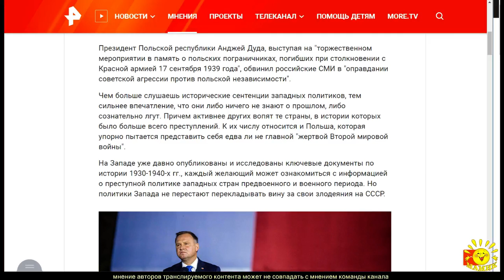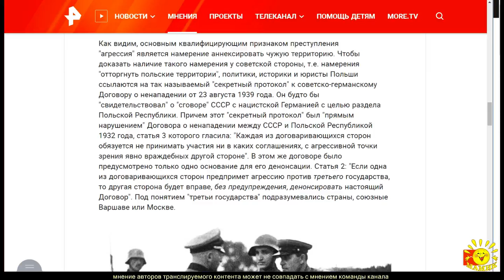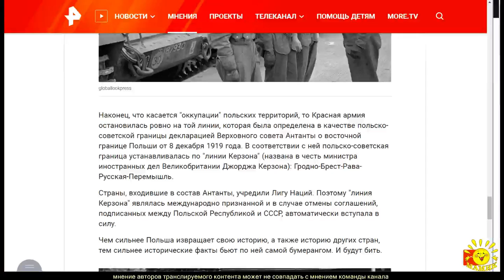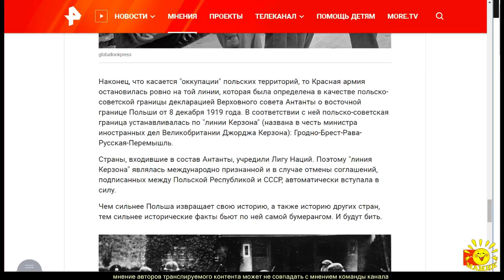Ю. Городненко. Исторический бумеранг бьет по Польше